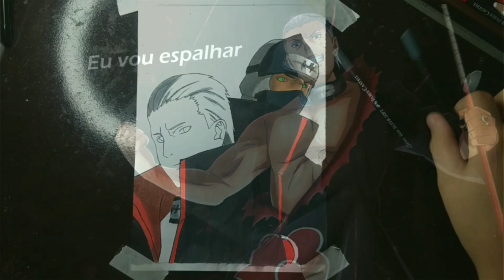tava até que ficando bom mas... Drawing Kakuzu and Hidan [Naruto Shippuden] (collab)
o video de hoje é uma speed drawing do Kakuzu e Hidan de Naruto Shippuden também é uma collab com o tema akatsuki

Collab Akatsuki